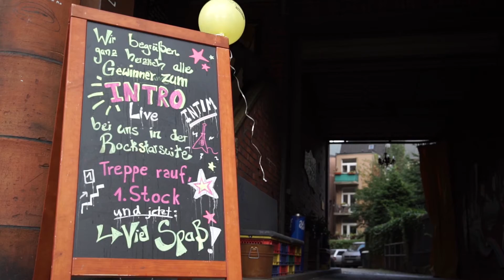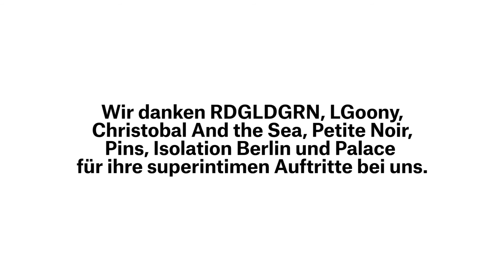Superbude Intro Intim 2015 mit RDGLDGRN, Palace, Isolation Berlin u.v.m.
Intro Intim 2015 mit RDGLDGRN, Palace, Isolation Berlin, Petite Noir, LGoony u.v.m. in der Superbude Hamburg St. Pauli, Hotel, Hostel, Lounge